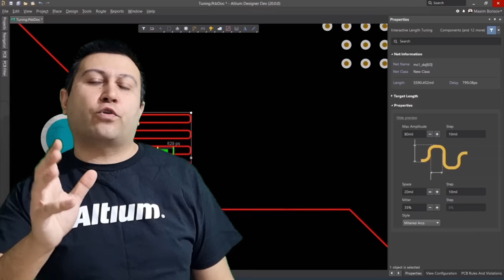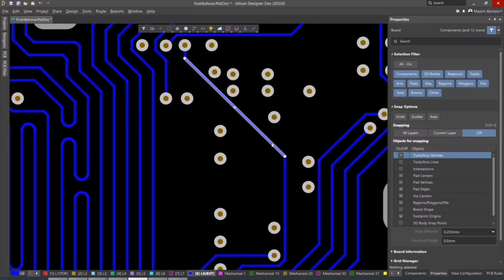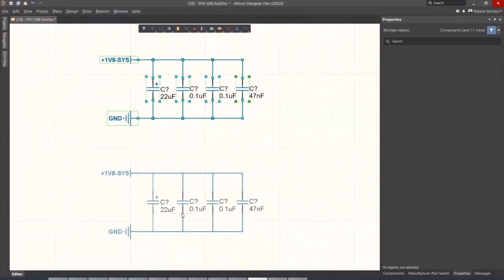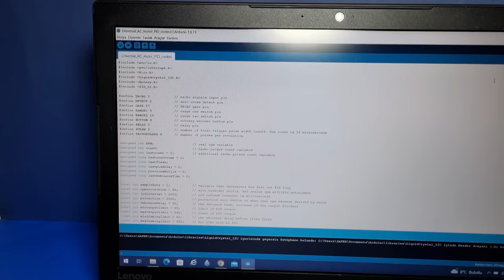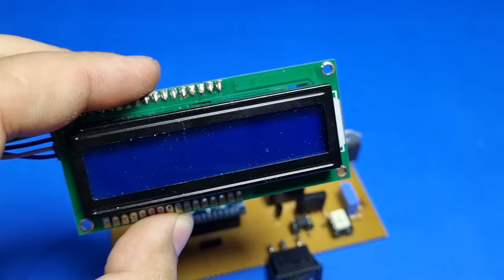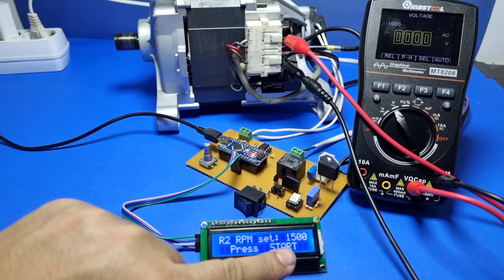How To Washing Machine Motor / Universal Motor constant speed and torque control circuit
In this video, we will discuss the washing machine üniversal motor constant speed and torque control circuit. This circuit controls the speed and torque of the motor in a washing machine.

# torque